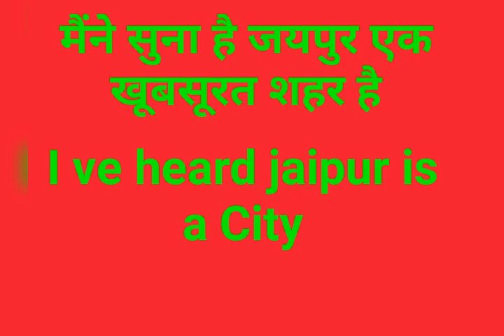Travelling ke samay kaun si gaadi kuchh Karen, how to travelling uses word,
hello friend main aapko is video mein bataya ki travelling ke samay kaun kaun si word English mein bole UP police video dekh kar aap aasan tarike se English mein word use kar sakte hain Jo travelling ke samay aapko koi bhi problem nahin hoga so friend is video ko pura dekhe dekhne ke bad aap bilkul English bolna travelling ke dauran Juhi bola jata hun Sikh jaenge Agar video acchi lagi ho to hamara like karna aur ek hamare channel ko subscribe karna aane wala video ka latest notification milta rahe,.